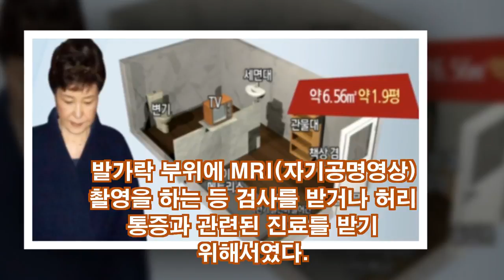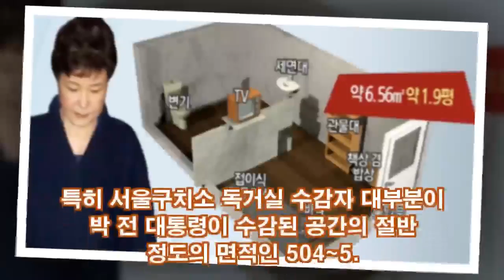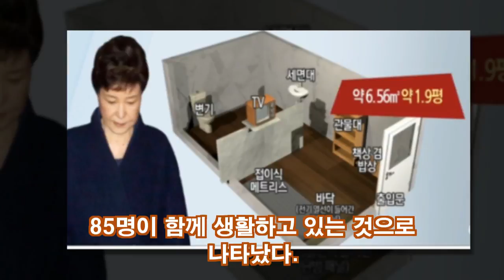박근혜 독거실 특혜 의혹까지? "5인 공간 혼자 쓴다"